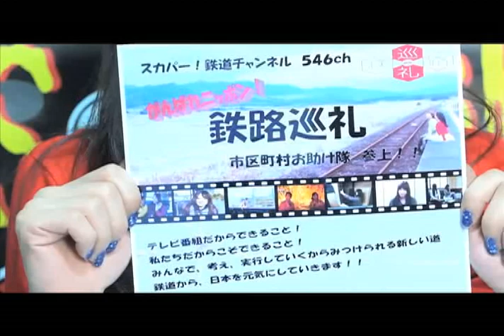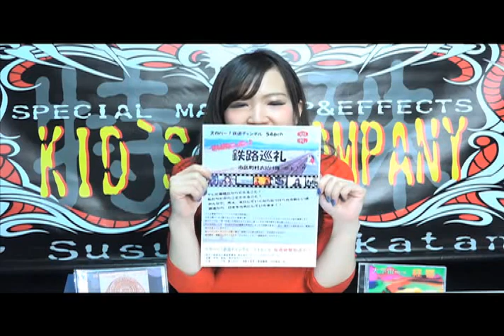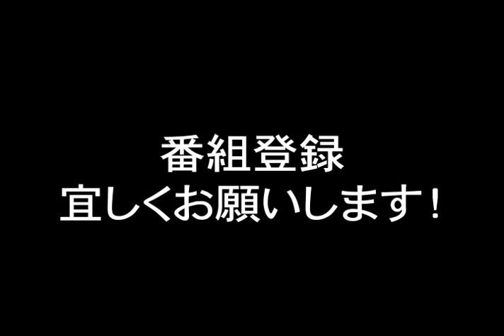ARTisTV2017-4月号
特殊メイクスタジオKID`S COMPANYがお送りする
インターネット番組『ARTisTV』２０１７年４月号！
今回はWEBドラマ『木屋町事件師稼業』の撮影現場に潜入！
メイキングをご紹介！